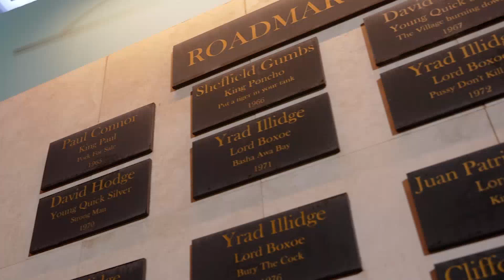MInister di Cultura Aruba Caiso & Soca Monarch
Minister di Cultura, Xiomara Maduro tabata presente na e Aruba Caiso and Soca Monarch 2024 y a disfruta di musica y ambiente cu tabata tin na Carnival Village. Na mes momento, e mandatario a a haci acto di presencia na e ceremonia di desvelo di e Reynan di e Festivalnan di Caiso y Soca na aña 2020 y 2023 riba e muraya di fama